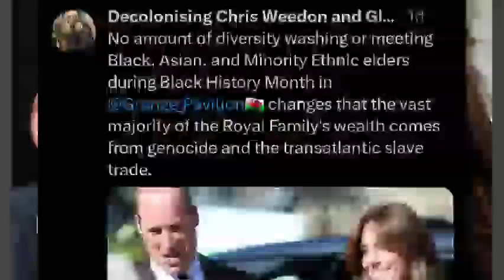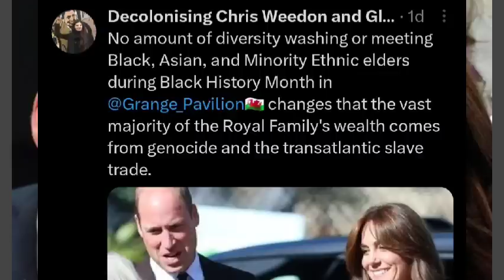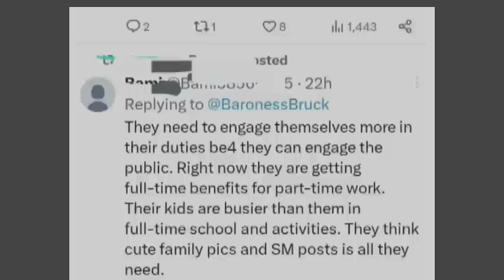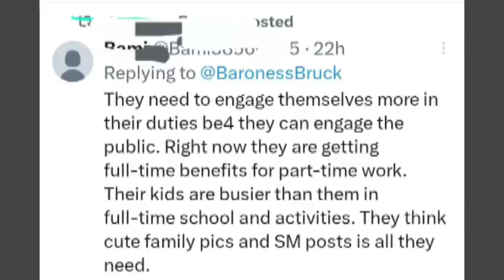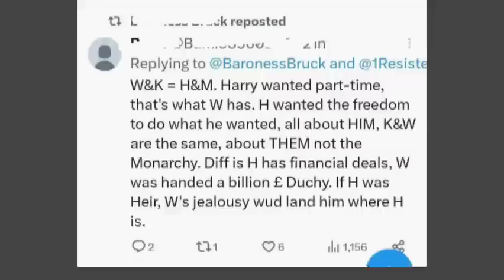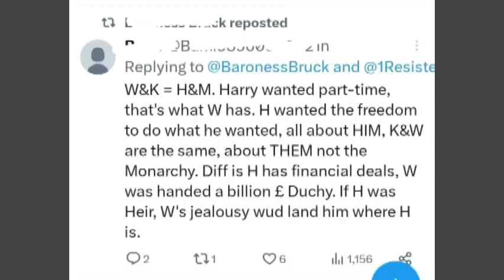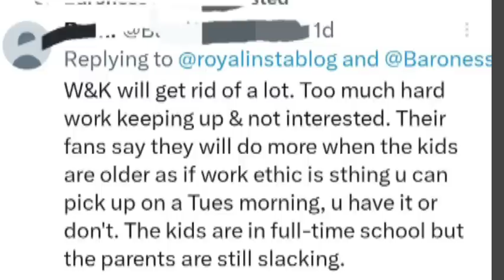Willy & Kate's fans TURNING on them? ||Their hypocrisy opened some eyes ||Not after Meg's treatment!